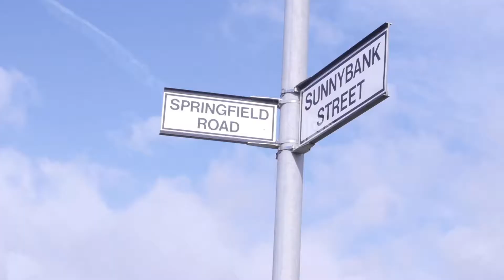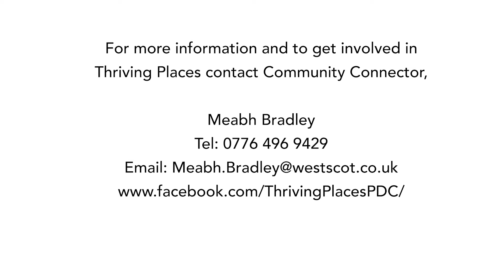Parkhead Dalmarnock and Camlachie